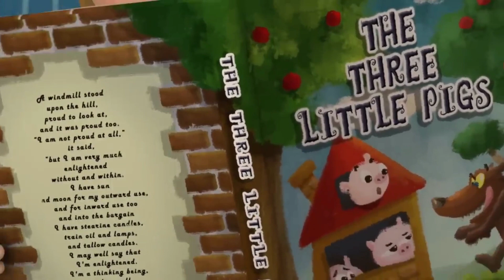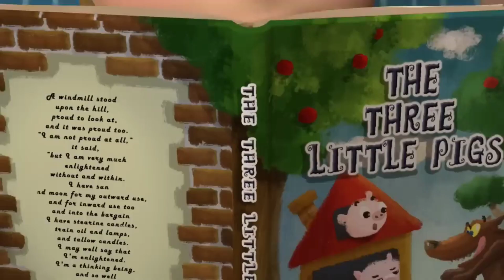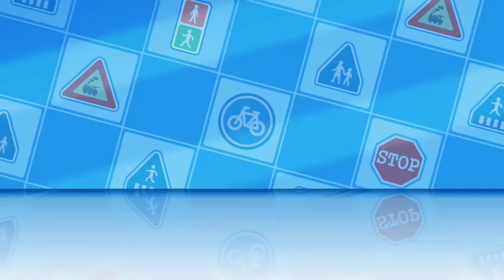Murotal anak juz 30 mudah dihapal//animasi robo Car%robot penyelamat